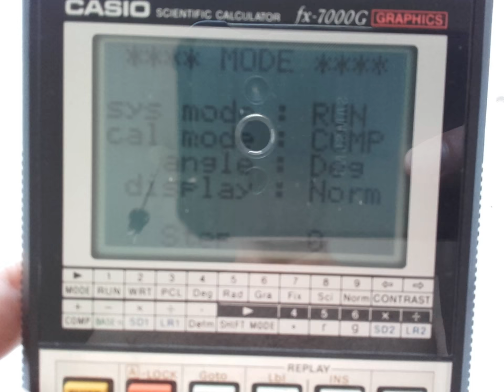Vintage Calculator Casio FX-7000G Scientific Japan